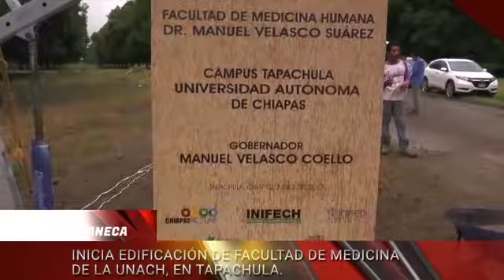EN TAPACHULA NUEVA FACULTAD DE LA UNACH.